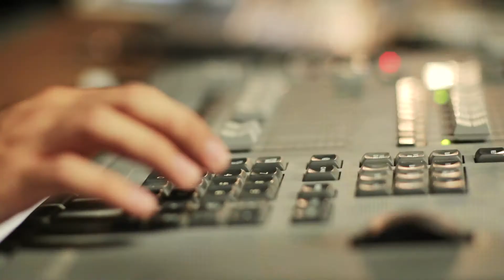玩轉風景（第二集）In Between Landscapes (Episode 2)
This is a series of documentary films making on the road from 27th of Aug to 4th of Oct, 2012.

In 2012, "Playing Landscape", a Macau original Ink-Water-Movement-Theatre work, is invited to join the project "Spera Mundi" which organised by Ideias Peregrinas - Cultural Production from Porto. Spera Mundi project is one of the official event of celebrating Guimarães as one of the European Capitals of Culture in 2012. 30 artists will travel to the other Capital of Culture Maribor in Slovenia by caravans.

Producer: Erik Kuong
Director: Mike Ao Ieong
Photographer: Fish Ho, Mike Ao Ieong
Translator: Sun Bai-yi